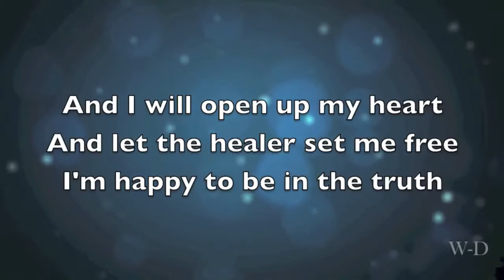I Could Sing Of Your Love Forever